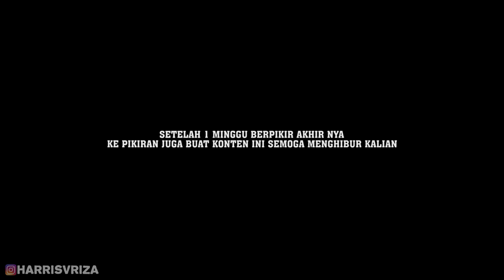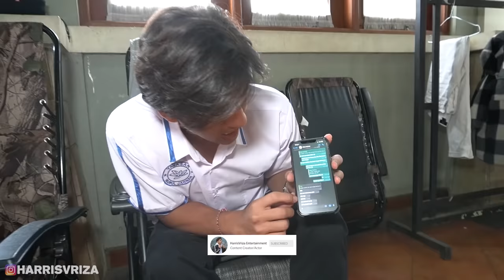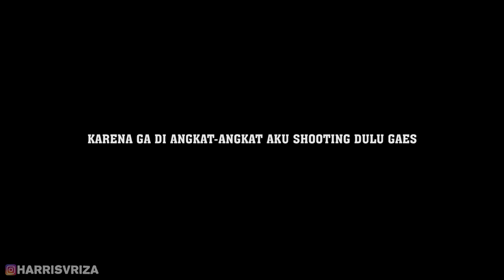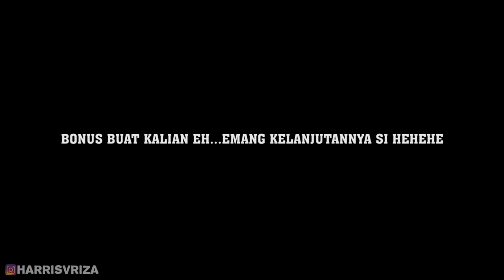PRANK CALL... SAKIT DIA PANIK BANGET